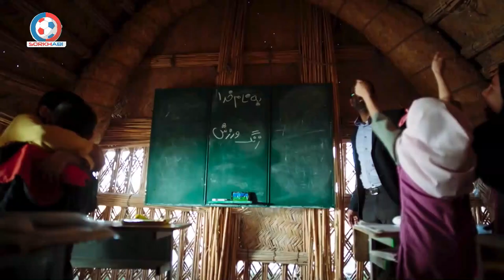SetareSaz E49 - مسابقه ستاره ساز - بخش پنجم فینال با برترین ستاره های ایران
تمام مسابقات ورزشی ایران رو از کانال سرخ آبی به صورت زنده و با کیفیت بالا ببینید.

مارو حتما در اینستاگرام دنبال کنید 📺🔥
Instagram.com/Sorkhabii.TV
کانال تلگرامی سرخابی 🌏
Telegram.me/Sorkhabiitv